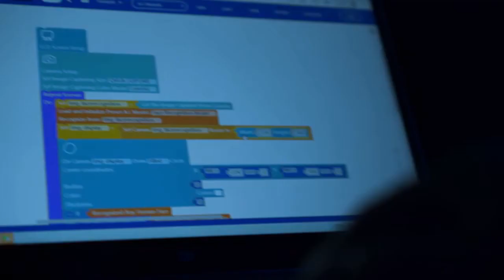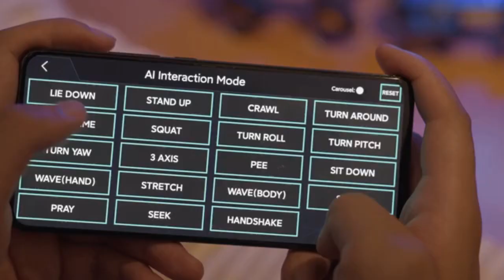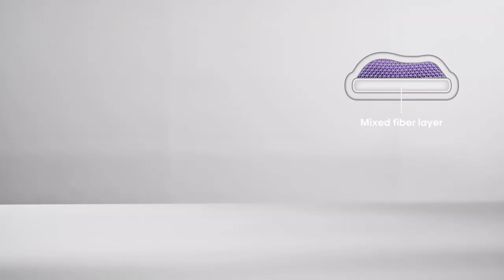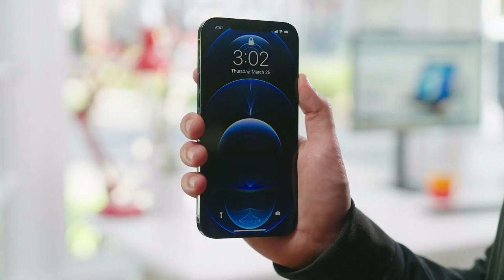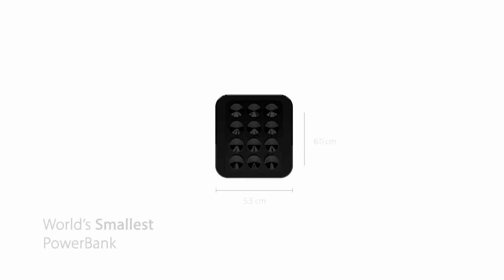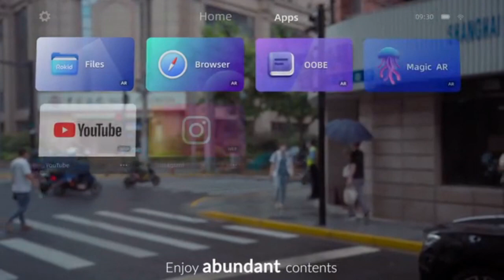NCREDIBLE INVENTIONS THAT ARE ON AN ENTIRELY NEW LEVEL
Music Credit
 Youtube library